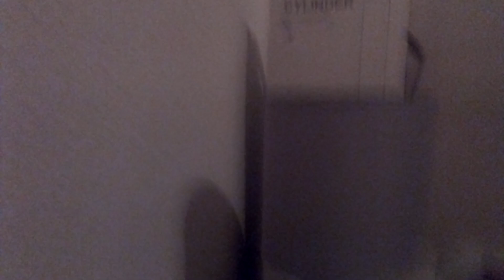morgen wieder Minecraft auf PS4 UM 16 UHR ODER UM 18UHR